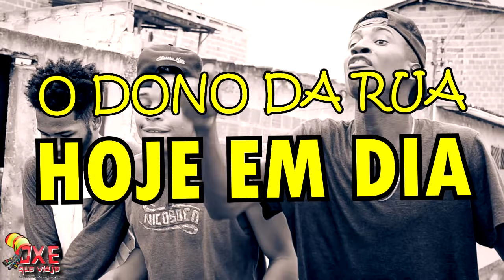COMO SERIA AS BRINCADEIRAS ANTIGAS HOJE EM DIA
FACEBOOK E INSTAS DOS ATORES: (Add e segue)

Anderson Sarayva @sarayvaanderson
Marckinhos Pta @marckinhospta
Bimbo Reis @bimboreis
Negromisa Ng @negromisang
Raul Rocha @raulrocha_ofc
Negueba Santos @negueba_ofc
Jordan Araujo @jordanararujo_ofc

Galera linda do nosso agrado! Somos 119 MIL aqui no youtube S2
OBRIGADO PELO CARINHO, MALOCAS DA NOSSA VIAJE kkk